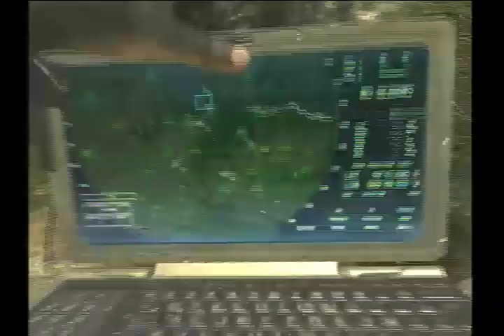COD MW3 - Stress TOTAL